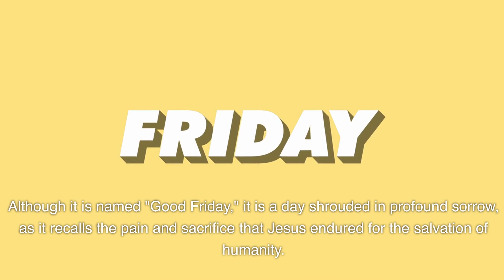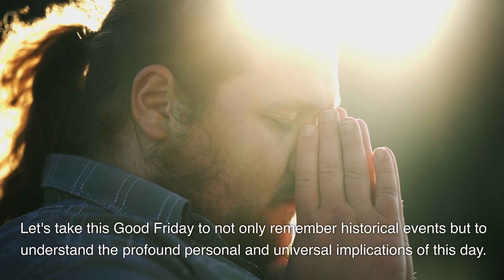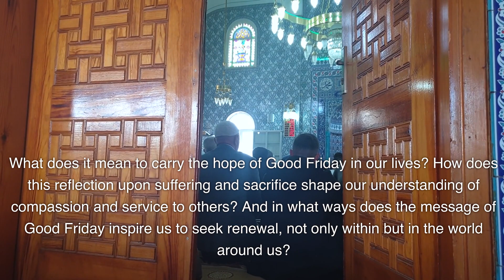GoodFriday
Good Friday, a Christian holiday that marks the crucifixion of Jesus Christ and his death at Calvary. Although it is named "Good Friday," it is a day shrouded in profound sorrow, as it recalls the pain and sacrifice that Jesus endured for the salvation of humanity. Despite the grief associated with this event, it is deemed "good" because of the hope it represents: the promise of redemption and the resurrection of Jesus, which Christians believe brought eternal life to all who believe. The observance of Good Friday varies across different cultures and denominations, but it universally involves a day of fasting, prayer, and repentance. Many churches hold special services that may include the reading of the Passion—the biblical account of Jesus's arrest, trial, suffering, and death—and often the veneration of the cross, a symbol of the sacrifice Jesus made for the sins of the world. Reflecting on Good Friday encourages individuals to examine their own lives and their need for the grace that the day signifies. It's a time to meditate on themes of forgiveness, sacrifice, and the transformative power of love. The solemnity of Good Friday paves the way for the celebration of Easter Sunday, where the narrative shifts from mourning to joy, darkness to light, and defeat to a victory that Christians believe has the power to change the world.